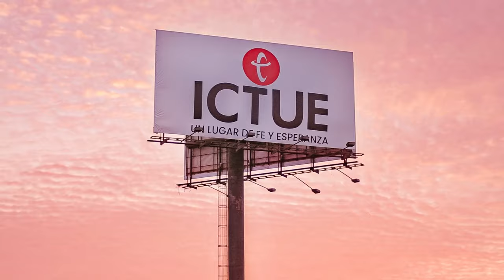Nuevo pacto | Pastor Israel Chaparro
Es la sangre de Jesús la que nos capacita y habilita para ser ministros de un nuevo pacto y así disfrutar de Su Espíritu Santo